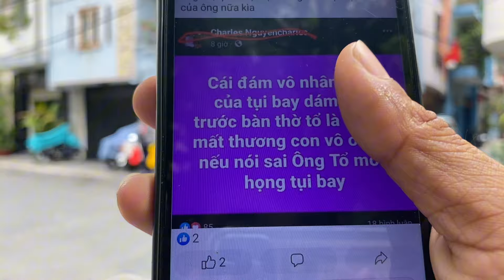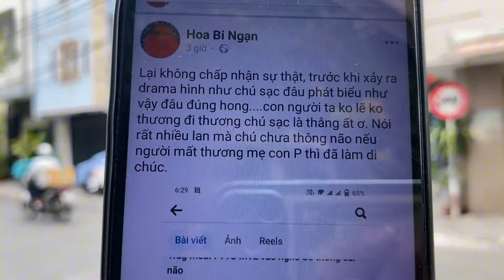Trưa 5/4:Sạc Bin Có Âm Mưu Mới Sức Phạm Chửi Hồng Loan Banh Chành Trưa Nay